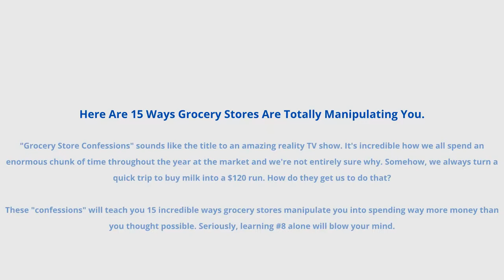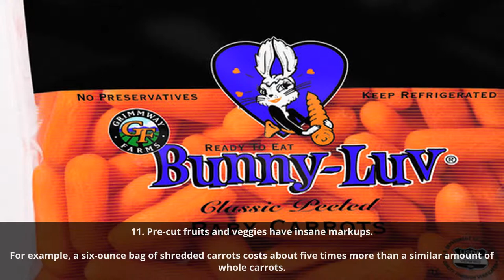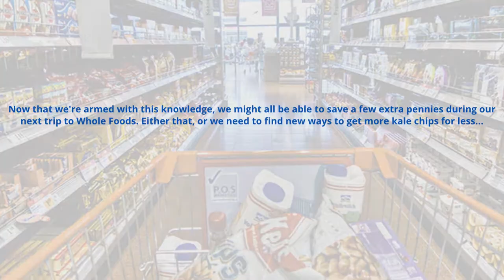Here Are 15 Ways Grocery Stores Are Totally Manipulating You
"Grocery Store Confessions" sounds like the title to an amazing reality TV show. It's incredible how we all spend an enormous chunk of time throughout the year at the market and we're not entirely sure why. Somehow, we always turn a quick trip to buy milk into a $120 run. How do they get us to do that?

These "confessions" will teach you 15 incredible ways grocery stores manipulate you into spending way more money than you thought possible. Seriously, learning #8 alone will blow your mind.